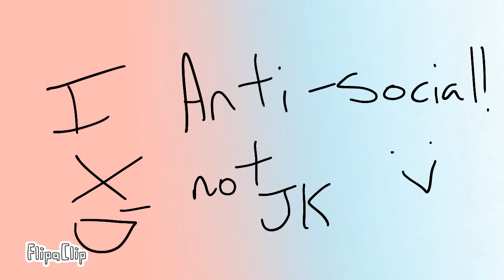Happy Birthday to me